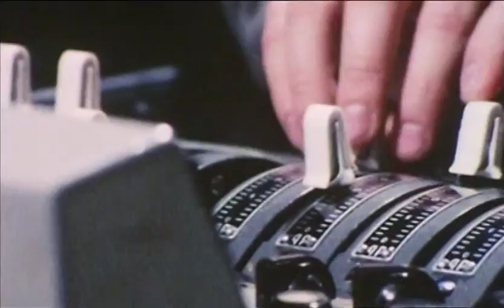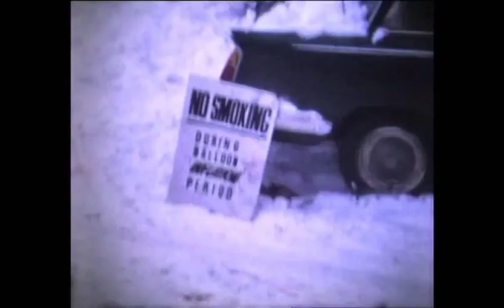John and Yoko: Apotheosis filming report.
The One Show report (5.2.13) of John and Yoko's 'Apotheosis 2' filming of December 1969.